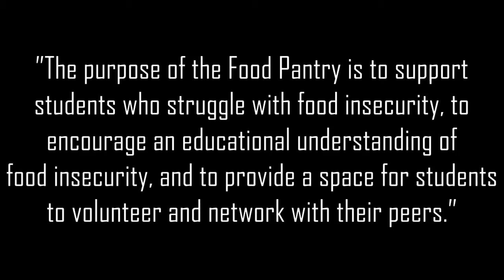SHSU Food Pantry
This is the first installment for the Food and Housing Access Network's (FHAN) vlog series. In this video, we are featuring the Food Pantry!